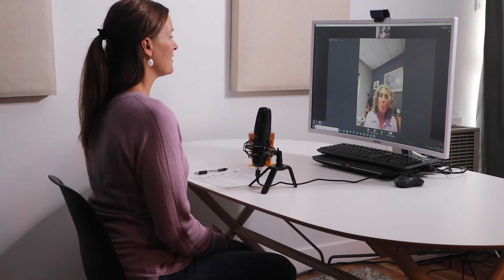How To Research For Your Own Health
Be empowered to research health and medical claims yourself so you can decide how best to care for yourself and your family!  Are you confused by the latest diet fads? How do you make sense of the seemingly ever-changing research? Learn how to evaluate health and nutrition claims YOURSELF so you can make wise decisions.

Instead of getting caught up in the game of "my expert says this... and your expert says that," Dr. Pam Popper will give you pointers for looking at the studies yourself to determine their merit.

Consider the amount of time you spend researching a big purchase like a car or home compared with how you evaluate nutrition and medical advice. Most of us just take someone else's word for what we should do. But our guest says our health is too important to leave to someone else.

Public policy expert, Dr. Pam Popper, will share how you can be empowered to research for your own health.

As the Founder of Wellness Forum Health, Dr. Popper has made it her mission to help people become informed consumers when it comes to their well-being. From debunking diet and nutrition fads to advice about serious illness, you’ll lbe inspired to be a detective for your own health solutions.

She encourages people to check out any advice they receive, even from a trusted source like a doctor. You’ll learn how to refine your internet searches and how to filter through the vast amount of information available.

Be your own health advocate starting today!
Note: This information is not intended to be a substitute for professional medical advice, diagnosis, or treatment. Always seek the advice of your physician or other qualified health provider with any questions you may have regarding a medical condition. Never disregard professional medical advice or delay seeking medical treatment because of information you have heard on this video.
ABOUT DR. PAM POPPER
Pam Popper is the founder and President of Wellness Forum Health. The company offers educational programs that facilitate informed medical decision-making, diet and lifestyle intervention, and improved long-term health outcomes.

Pam serves on the Physician’s Steering Committee and the President’s Board for the Physicians’ Committee for Responsible Medicine in Washington D.C.  Pam was one of the health care professionals involved in the famed Sacramento Food Bank Project, in which economically disadvantaged people were shown how to reverse their diseases and eliminate medications with diet.

Pam served as part of Dr. T. Colin Campbell’s teaching team at eCornell, teaching part of a certification course on plant-based nutrition.  She has been featured in many widely distributed documentaries, including Processed People and Making a Killing and Forks Over Knives, which played in major theaters throughout North America in 2011.  She is one of the co-authors of the companion book which was on the New York Times bestseller list for 66 weeks. Her most recent films are Food Choices and The Yoyo Effect. Her most recent books are Food Over Medicine: The Conversation That Can Save Your Life.
Pam is also a public policy expert, and continually works toward changing laws that interfere with patients’ right to choose their health provider and method of care.  She has testified in front of legislative committees on numerous occasions, and has testified twice in front of the USDA’s Dietary Guidelines Advisory Committee.

Pam is a straight-talking professional who is not afraid to criticize national health organizations, government agencies, medical professionals, pharmaceutical companies, agricultural organizations and manufacturing companies, many of whom have agendas and priorities that interfere with distributing truthful information and promoting public health.

Everyone who is interested in health should hear her speak.  For some, their lives may depend on what she has to say!

Books:
Food Over Medicine: The Conversation That Could Save Your Life:

ABOUT HAPPINESS ADVENTURE
Happiness Adventure provides insights to live, love, and grow with EXUBERANT JOY!

We are a community of people who believe life is a precious gift, and who want to have fun making the absolute most of it.

Join us on our learning journey. Together we're seeking insights that help us:
Build meaningful connections
Nourish our minds and bodies
Play and celebrate life
Practice gratitude
Bloom into for our full potential

Join us, and together we'll celebrate the journey of life!
HappinessAdventure.com